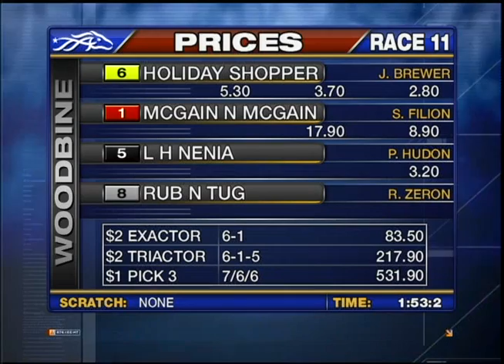Woodbine, Sbred, February 4, Race 11